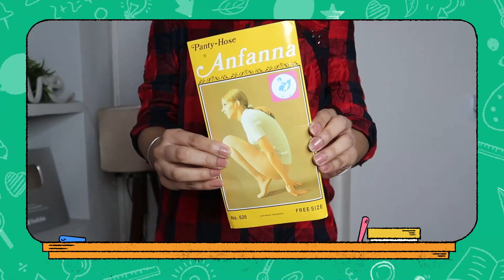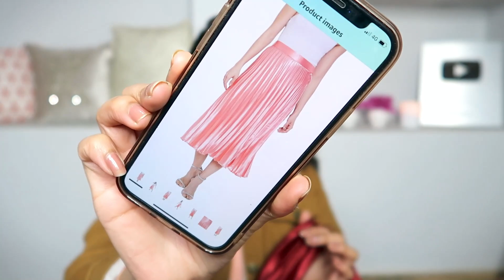Cutest Fashion Haul‼️ Pretty Skirts & Tops Amazon Haul✨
Buying Links :

Plum Goodness: Kashika15
E'clat: Kashika20
Qurez: Kashika15
Blenditrawbeauty: Kashika10